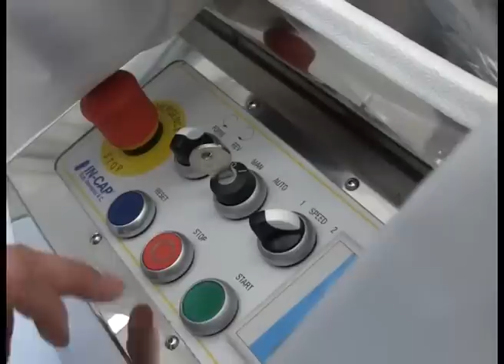DOTT. BONAPACE / Flexible Containment for IN-CAP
Manufactured in Italy. GMP. For pharmaceutical, cannabis or nutraceutical industries. R&D, small scale production. Spare parts and service available.
Dott. Bonapace & C. is mainly focused in Pharmaceutical and Lab Equipment for R&D and small scale production; Automatic Capsule Fillers, Suppository Machines, Tablet Presses, Blister Packs, Capsule Banders, Turboemulsifiers, Syringe and Vial Filling. GMP, Made in Italy. Spare parts and service.